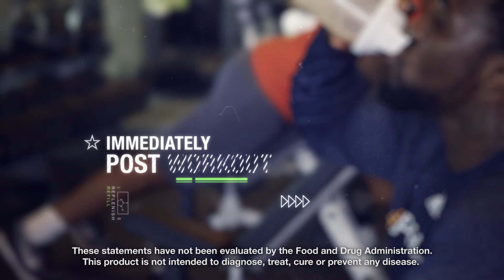Exercise Science: Muscle Recovery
During and immediately post-workout, a lot of damage is done to your muscles.

To begin the repair process, your body activates satellite cells and sends them to the damaged muscle tissues, helping them become thicker and stronger. You must provide your body with the right nutrients at the right time to accelerate muscle growth.